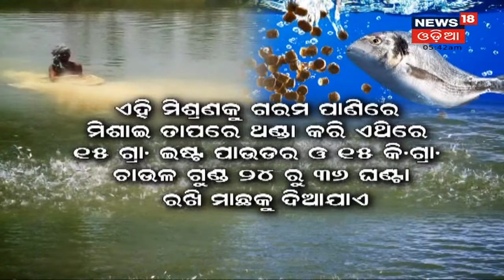ଧାନ ଫସଲରେ ଚକଡା ପୋକର ଲକ୍ଷଣ ଓ ପରିଚାଳନା | Annadata | 23rd Oct 2021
ଧାନ ଫସଲରେ ଚକଡା ପୋକର ଲକ୍ଷଣ ଓ ପରିଚାଳନା କିପରି କରିବେ ? ଦେଖନ୍ତୁ ଏହି ରିପୋର୍ଟ ରେ